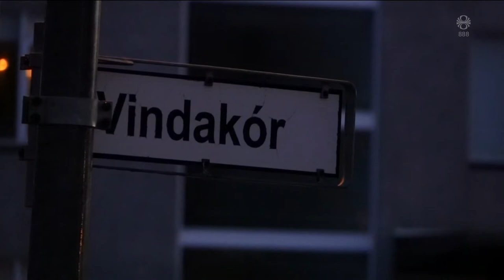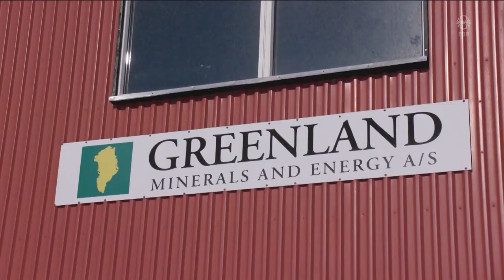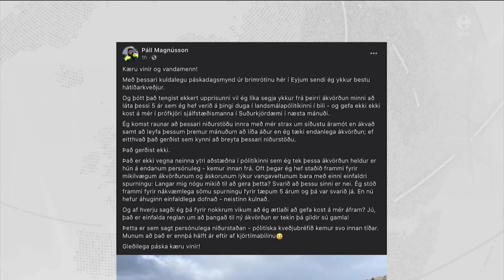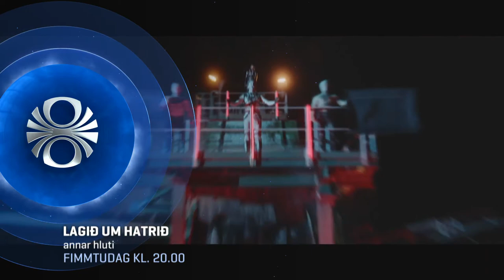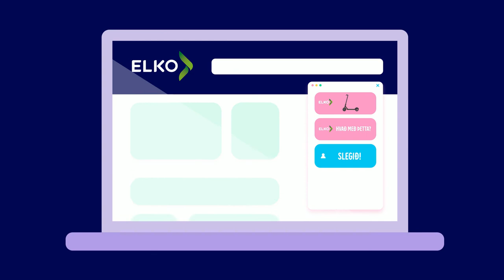Fréttir - 04. apr 2021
Fréttir RÚV frá 04. apríl 2021 - Efnisyfirlit:
00:01:21 Tólf hafa kært vegna sóttkvíar
00:04:09 Manndráp í Kópavogi
00:05:55 Ólga inna jórdönsku konungsfjölskyldunnar
00:07:50 Umfang COVID-styrkja
00:09:36 Kosningar á Grænlandi
00:11:55 Páll Magnússon hættir á þingi
00:12:28 Varla stætt við eldgosið
00:14:44 Meint dys reyndist grjóthryggur
00:16:29 Ferðalangar flykkjast til Zanzibar